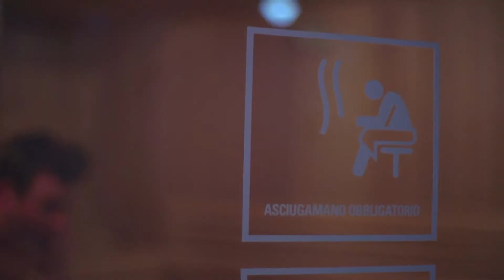La Regione da scoprire - Svago e divertimento